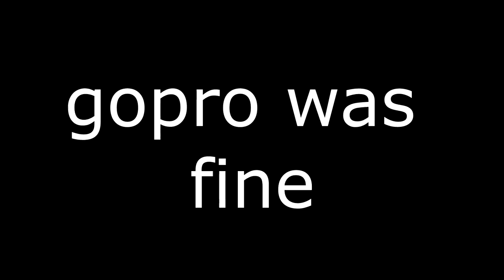wales ride part 3 2018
welcome back to the channel and today we are in part 3 of our long road trip to wales with soulcat in todays episode we are leaving j and s to start long A5 trip to wales why not come along for the ride